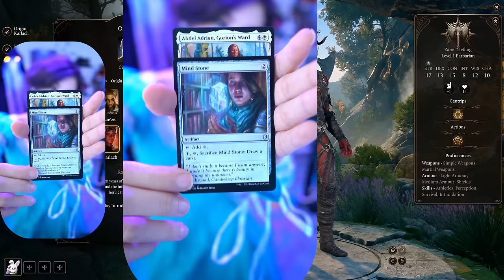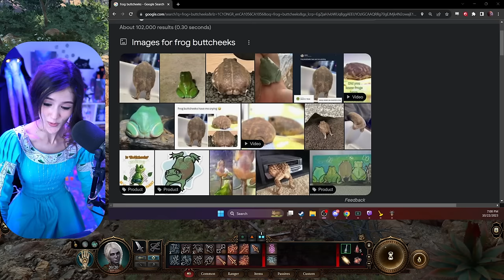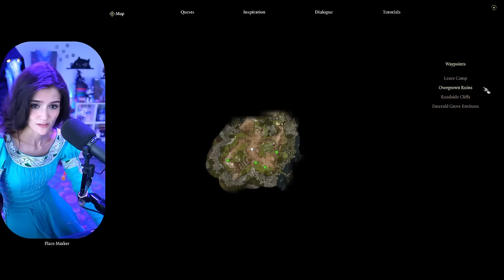[Part 1] Baldur's Gate 3 Gloomstalker Assassin Solo Run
Original stream title: Need my comfort game / OPENING BG3 COLLECTOR'S EDITION THEN WE PLAY!! / Trying out a Gloomstalker Assassin Solo Run! / [Tactician] Trying out a Gloomstalker Assassin Solo Run!